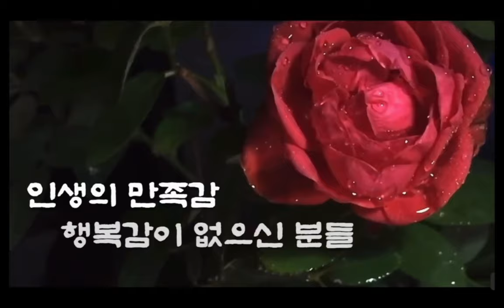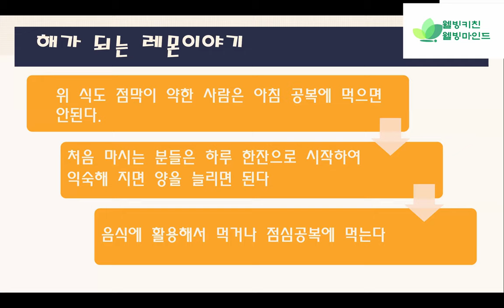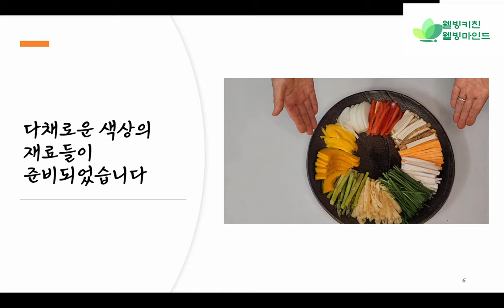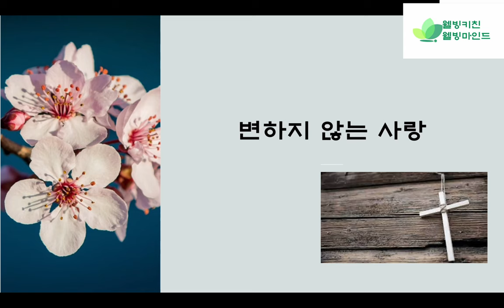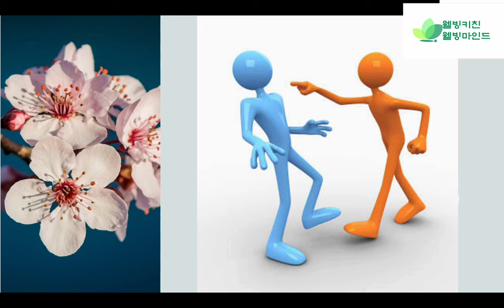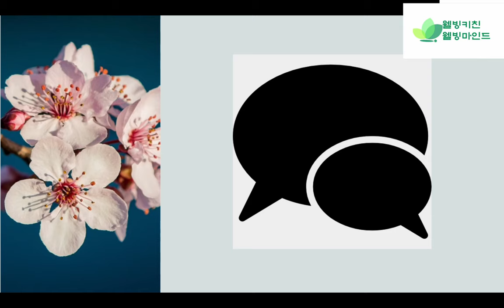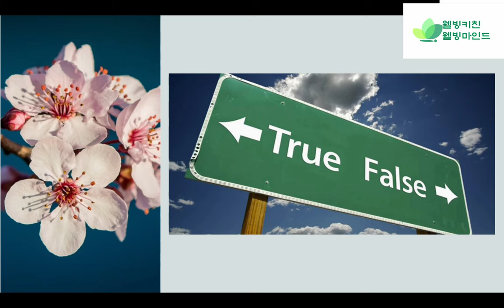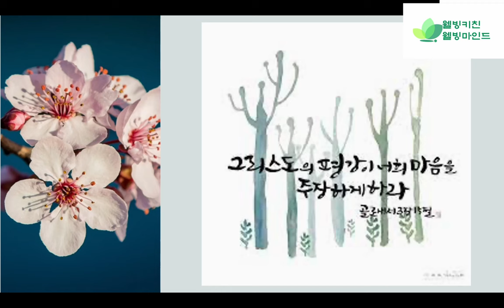약이 되는 레몬 이야기 / 배추말이 전골 / 변하지 않는 사랑 Lemon as Medicine / Rolled Cabbage Hotpot / Unchanging Love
레몬수 만드는 법과 약이 되는 레몬과 독이 되는 레몬에 대하여 / 손님상에 화려한 배추말이와 간장소스, 참깨 땅콩 소스 / 과연 변함없는 사랑이 가능한가? 감정에 따라 요동하지 않는 한결같은 사랑의 비결
How to make lemon water and about lemons as medicine and lemons as poison / Colorful cabbage rolls, soy sauce, and sesame peanut sauce / Is unchanging love really possible? The secret of constant love that does not fluctuate according to emotions